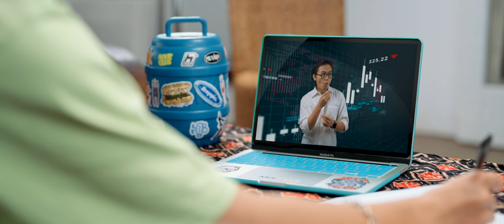Anarcute - Rayakan Sejenak Hidup Kita (Official Music Video)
Starring Adam Maulud & Noviana Amelia
Produced & Directed by Dery Keuz
Written & Co-Directed BY Kery Astina
Director Of Photography by Fiksi Aunurofik
Edited & Colored by Nobitadit
Mixed & Mastered by Hafizhjoys Ruang Audio
Ast Cam by Andre Firmansyah
Gaffer by Jhon Ncos
Bestboy by Dede & Uus
Art & Property by Muslihat & Ulil
Runner: Andriyan
Also thanks to: Keju, Nia Widyas, Dachi, Iwan Riyanto, & Fazrian Maulana

Lyrics:
Asam lambungmu naik lagi
Ucap dokter kau depresi
Mungkin karna mengejar materi
Atau mungkin patah hati

Coba penuhi ekspektasi family
Kerja terus sampai pagi
Banyak hal yang harus kau miliki
Kau bukan si manja lagi

Cita cita dan realita terus berbenturan
Namun bukan hanya kau yang
Merasakan itu semua

Dan kau tidak menyerah
Ku tau tak mudah
Terima kasih ku
Kau tlah berusaha
Dan kau tak kan menyerah
Walau penuh luka
Mari rayakan sejenak bersama
hidup kita

Keuanganmu goyah lagi
Ucap akuntan inflasi
Mungkin saatnya berinvestasi
Atau mungkin berhemat lagi

Coba jauhi pornografi setiap hari
Walau tetap saja horny
Banyak hal yang harus kau jauhi
Kau bukan remaja lagi

Detik ke menit ke jam
Pagi jadi malam
Tak perlu engkau kejar
Biarkan berputar
Tugasmu berikan yang terbaik

Streams Rayakan Sejenak Hidup Kita